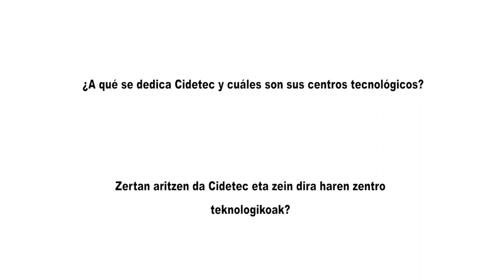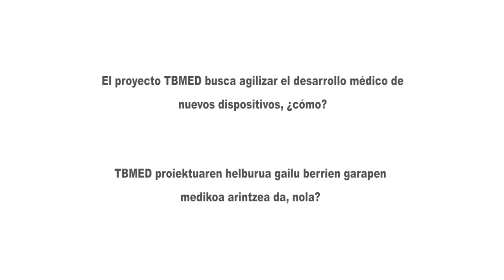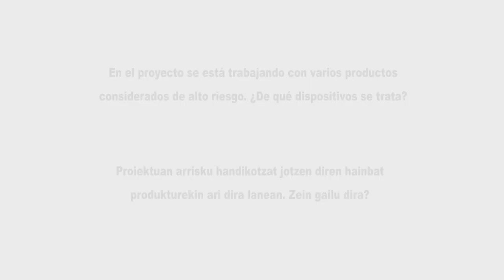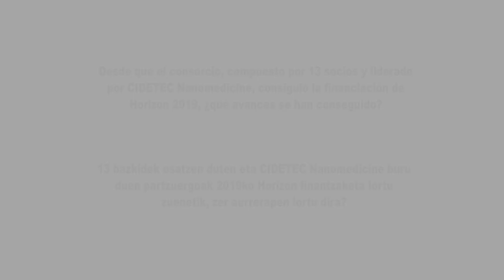Cidetec: "Desarrollamos biomateriales con tecnología propia que convertimos en productos concretos”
Cidetec Nanomedicine trabaja en la investigación aplicada y se especializa en el desarrollo de materiales en el campo biomédico, en el sector farmacéutico, el cosmético y de producto sanitario, con la ayuda de programas como Elkartek, Emaitek o Hazitek

La organización, miembro de Basque Research & Technology Alliance (BRTA) está integrada por tres centros tecnológicos: Energy Storage, de almacenamiento de energía; Surface Engineering, de ingeniería de superficies, y el tercero, Nanomedicine, en nanomedicina.

La directora de este último, Iraida Loinaz, explica los avances que están realizando en el desarrollo de nuevos dispositivos médicos a través del proyecto europeo TBMED, que cuenta con financiación del programa Horizon 2020. “Hacemos un esfuerzo muy importante en el desarrollo de tecnología propia que desde los últimos años estamos intentando convertir en productos concretos que puedan ser transferibles”, añade.

Entre estos productos, Loinaz destaca tres considerados de alto riesgo, y en los que el centro con sede en el Parque Científico y Tecnológico de Gipuzkoa, está consiguiendo grandes avances gracias al trabajo “de un equipo interdisciplinar y de colaboraciones estratégicas”: una keratoprótesis para el reemplazo de la córnea; un hidrogel, y un robot para cirugías en la columna vertebral.

El Grupo SPRI impulsa la I+D de las empresas vascas con herramientas, activos, ayudas, grupos de trabajo y alianzas con el fin de potenciar la investigación y generar nuevas tecnologías, con programas de ayudas cuya información puedes obtener

También puedes consultar otros programas de ayuda que puedan ser de interés para tu empresa